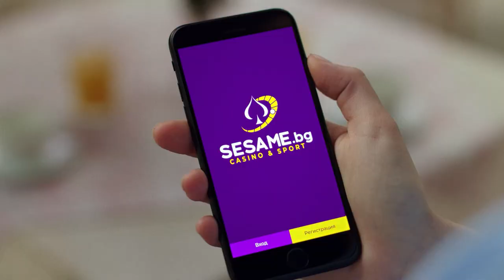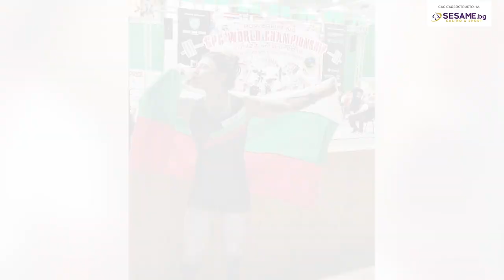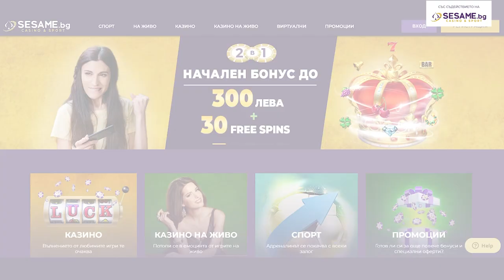10 Фит Минути с Виктор Ангелов - Вера Калимана (Световен шампион по СИЛОВ ТРИБОЙ)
Световният шампион по силов трибой - Вера Калимана е майка на 3 деца. Друга страст освен силовите спортове са е татусите. Една уникална жена е невероятен спортист!

Ако Ви е харесал епизодът ударете един лайк, ако искате да следите новите епизоди, натиснете камбанката и се абонирайте безплатно за канала ни!

Ко-водещ на рубриката „20 фит тренировки с Виктор и Аля '' - Александра Димиторва

Спортен бранд в рубриката ,,20  фит тренировки с Виктор и Аля" - Fit Addicted

Предаването ни има Благотворителна кауза -  Бъдеще за Криси
Нека всеки, който има възможност нека да помогне за едно здраво бъдеще за прекрасното ни момче Криси! Линкове отдолу, за това как да помогнем !